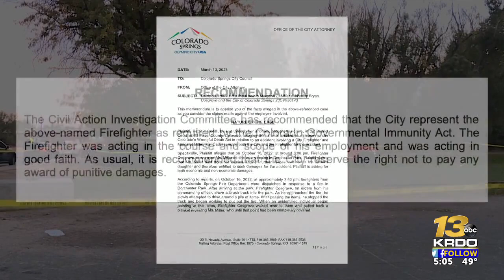The City of Colorado Springs agrees to pay legal fees for firefighter accused of wrongful ...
Monday at a work session, Colorado Springs City Council members agreed to pay the legal bills for a Colorado Springs firefighter named in a wrongful death suit.  | Read the full story